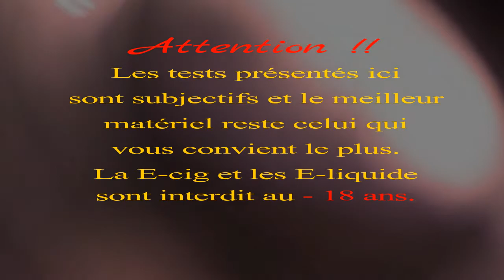nouvelle intro by RAMBO merci